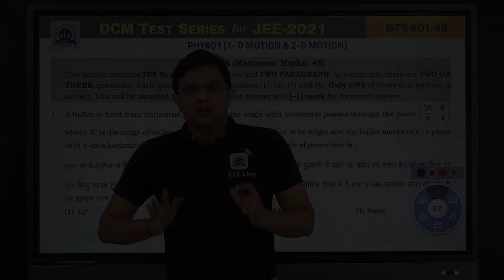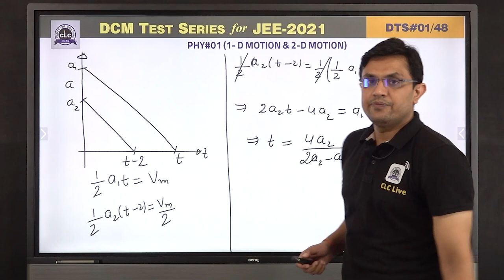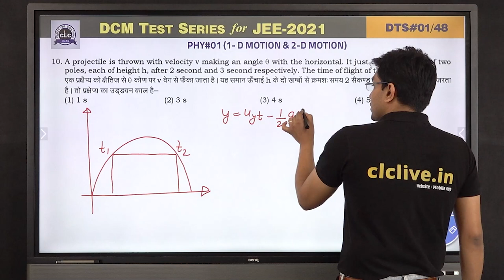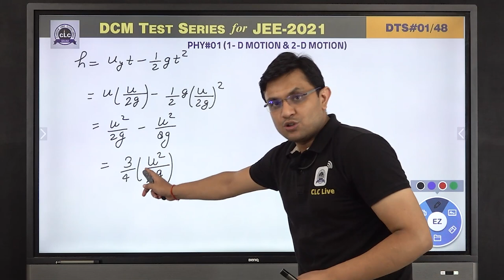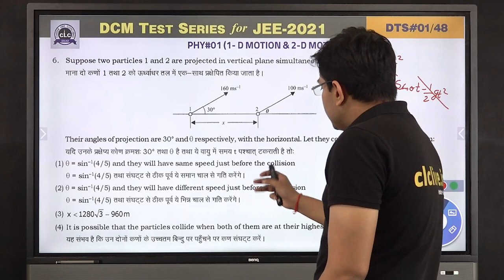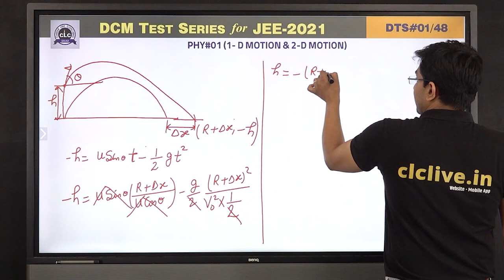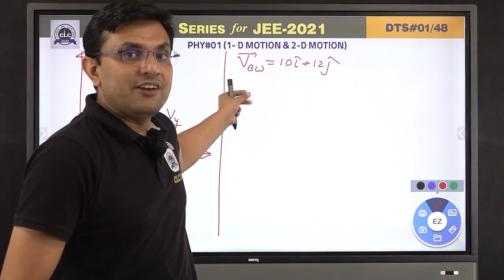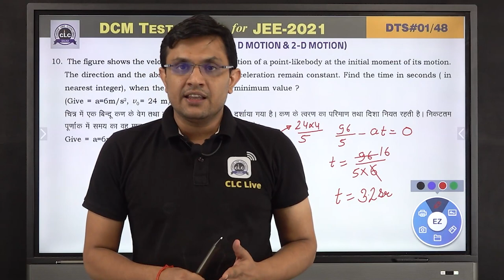DTS#01-PHY#01 || DCM Test Series || JEE -2021 || CLC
Topic: One Dimension Motion & Two Dimension Motion
Solution By- Dhaka Sir